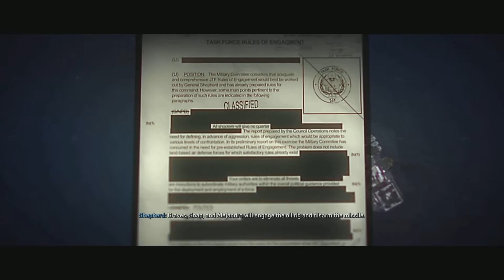CALL OF DUTY MODERN WARFARE 2 Campaign Early Access Part 6 - EL SIN NOMBRE